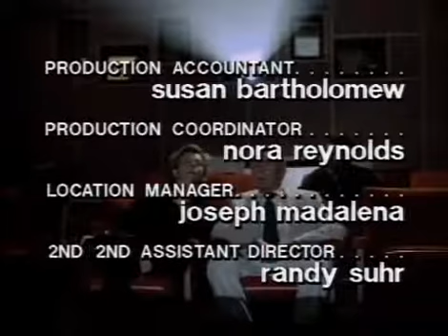The Star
407